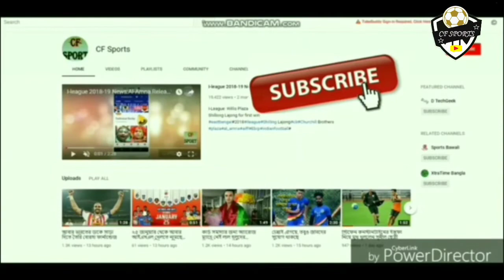EAST BENGAL:-Omid singh update💥International forward in ATK-Mohun Bagan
Edinting-SUBHOJIT SARKAR
Voice & script-SUBHOJIT SARKAR
In This Video I Will Tell You About 🔥EAST BENGAL:Omid singh update💥International forward in ATK-Mohun Bagan
If You Find Any Copyrighted Items In My Videos Then Contact Me On This Email Address I Will Remove That Part Or Particular Video.🙏🙏Plz Plz Contact Me, I Create This Channel By Facing So Many Difficult And Hard Work Plz 🙏🙏Thank You..